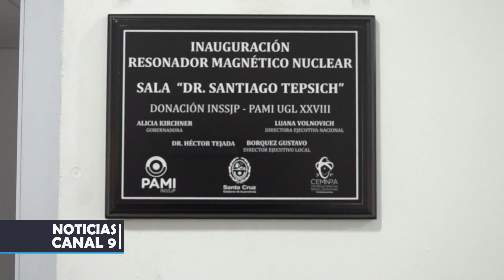Trabajos para poner en funcionamiento el nuevo resonador magnético - Dr. Héctor Tejada